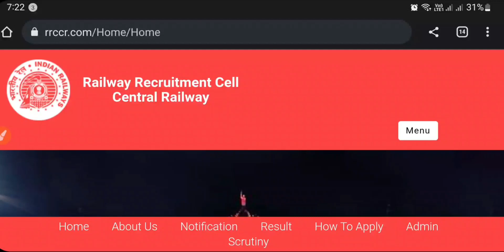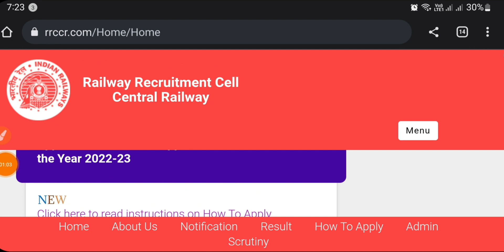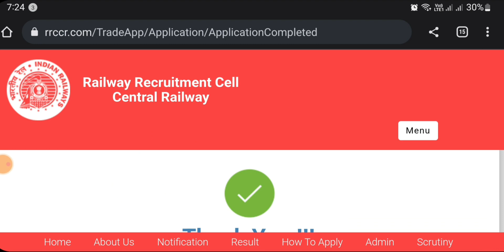Cnetral Railway Apprentice Latest Update 2023, 2422 Post Apprentice Online Form Modification Link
Cnetral Railway Apprentice Latest Update 2023, 2422 Post Apprentice Online Form Modification Link, Central Railway Apprentice Online Form 2022, Central Railway Apprentice Apply Online

cnetral Railway Apprentice 2023, central railway apprentice online form 2023, central railway apprentice latest update, central railway apprentice modification link,